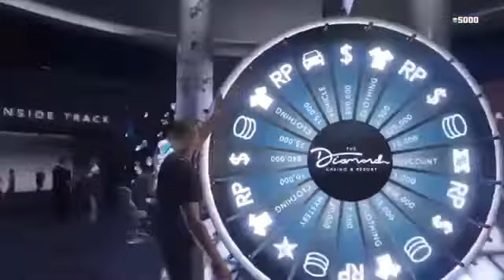THE START OF IT ALL | GTA V Ep 1/Ft visual depression *HIGHLIGHTS*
So here are the highlights

GTA will be back to being streams on Saturday